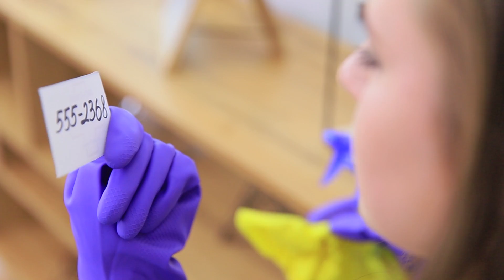8 KENDİN YAP TARZI ACAYİP STRES ATICI / ZEKİCE BARBİE PRATİK BİLGİLERİ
Anti-stres ürünlerine herkesin ihtiyacı vardır: yetişkinlerin, çocukların ve hatta bebeklerin bile! Siz de böyle mi düşünüyorsunuz? O zaman yeni videomuzu izleyin ve ilginç Barbie stres atma fikirlerini öğrenin!

Gerekli Malzemeler:
• Bebekler
• Çift taraflı pullu kumaş
• İğne  ve iplik
• Cırt cırt
• Silikon tabancası
• Makas
• Cımbız
• Plastik poşet
• Polimer kil
• Ahşap çubuk
• Bıçak
• Slime yapıştırıcısı
• Sıvı çamaşır deterjanı
• Akrilik boya
• Kabartma tozu
• Sim
• Fiyonk
• Boru temizleyici
• İğne
• Mum
• Kağıt
• Kalem
• Şeffaf film
• Parşömen kağıdı
• Saç düzleştirici
• Renkli top
• Kurdele
• Balon
• Parlak taşlar
• Mukavva tüp
• Köpük lastik
• Köpük kağıt
• İnci yarım boncuk
• İnce uçlu fırça
• Tül
• Şifon
• Küçük ponponlar
• Lastik kurdele
• Keçe
• Kot kumaş
• Metalik kıyafet bağı
• Lego parçaları